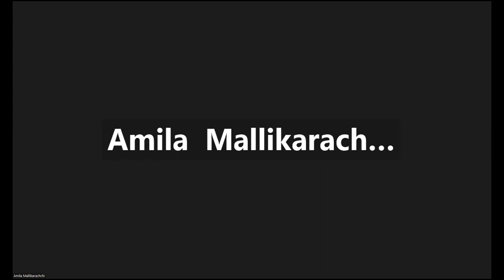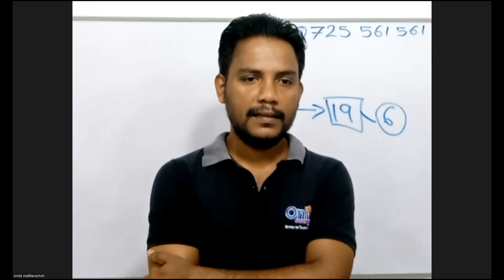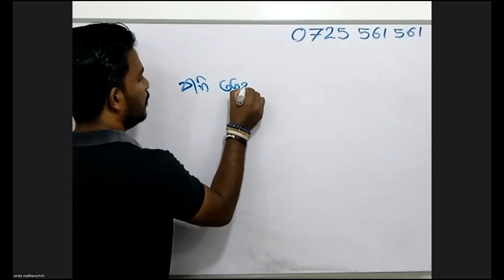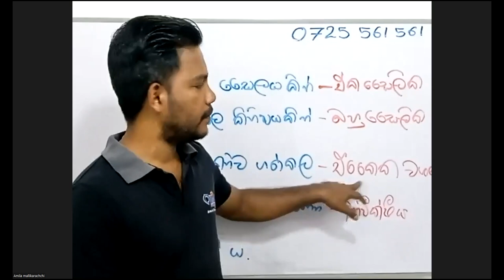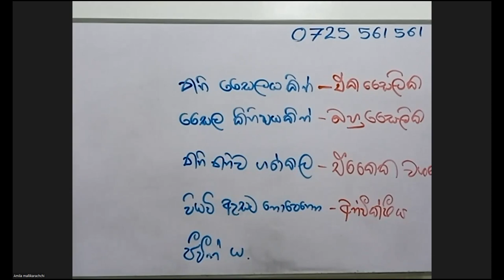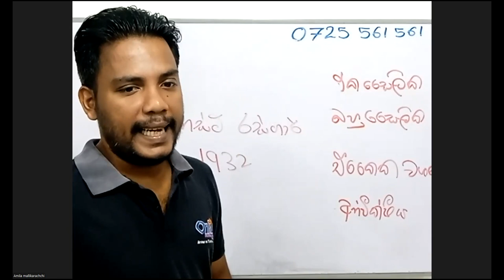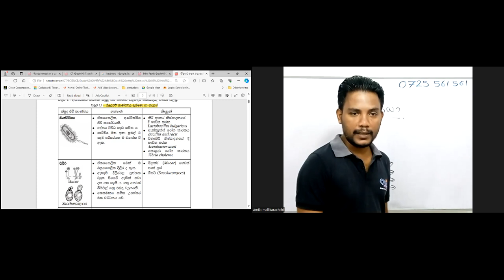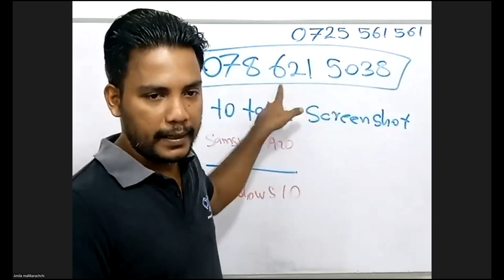Episode 01 | Educeptor | Grade 09 | Online තක්සලාව - Online Thaksalawa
පන්තියට සම්බන්ධවීම සදහා පහත වට්ස්ඇප් ගෘෘප් එකට ඇඩ් වෙන්න.
නැත්නම් නම, ශ්‍රේණිය සමග 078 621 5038 අංකයට “Educeptor“ ලෙස වට්ස්ඇප් කරන්න.